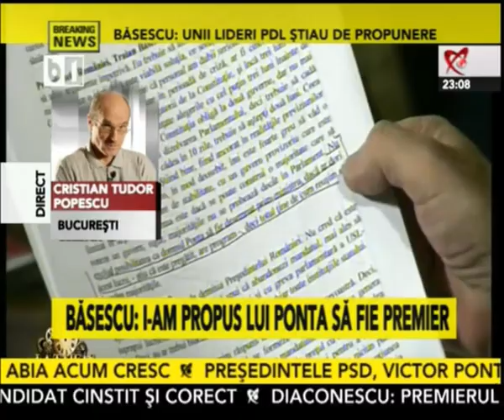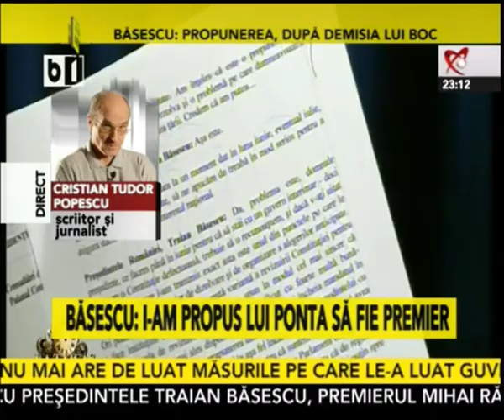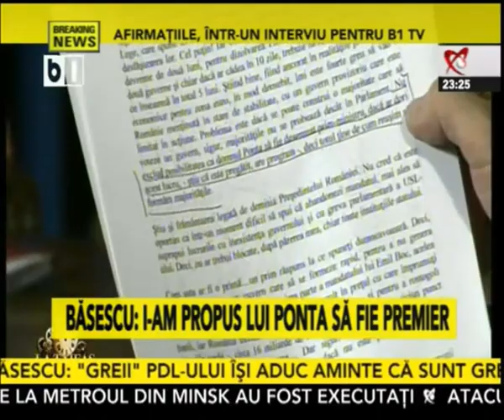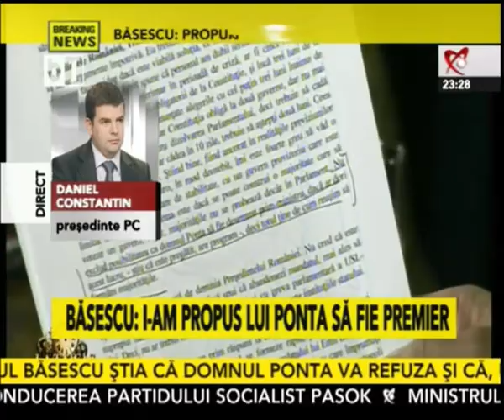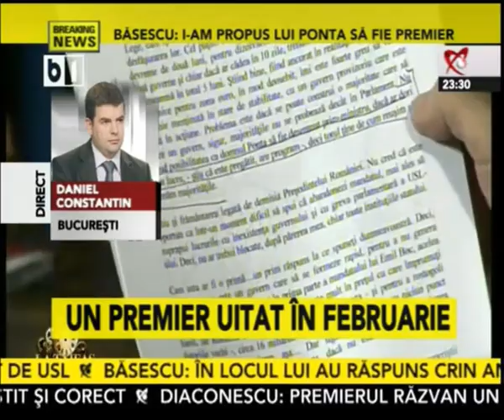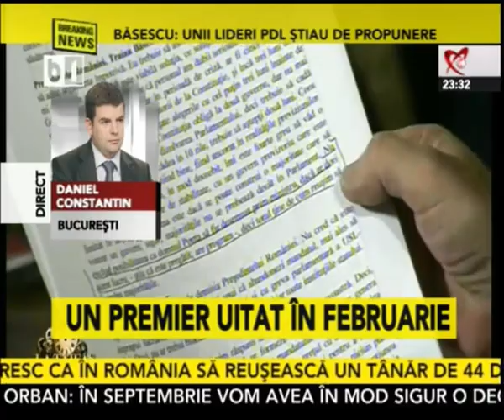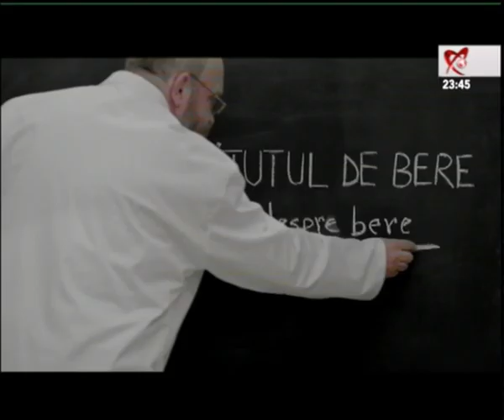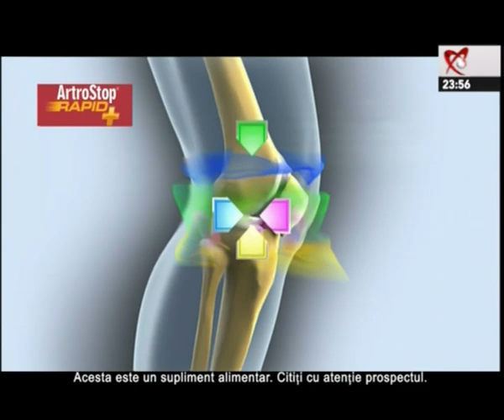Ultima ora 2012 03 18 23 00 00